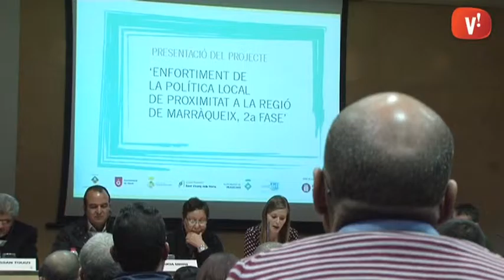Alcaldes del Marroc visiten el Baix Llobregat per les seves polítiques de proximitat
La construcció i dinamització de quatre nous centres cívics a Marraquèix ha unit diversos municipis del Baix Llobregat i del Marroc.

Esplugues, Gavà, Sant Joan Despí, Sant Vicenç dels Horts i Viladecans, amb la col·laboració de la Diputació de Barcelona, donen suport a aquest projecte que busca desenvolupar la formació de ciutadans -principalment joves- com a mecanisme democratitzador.

Els seminaris que es duen a terme aquests dies a la ciutat compten amb la participació d’associacions veïnals i socials que aprofiten per enfortir llaços a banda i banda del Mediterrani.

La delegació marroquina es reunirà al llarg de tota la setmana amb representants polítics i dinamitzadors socials dels cinc municipis participants.